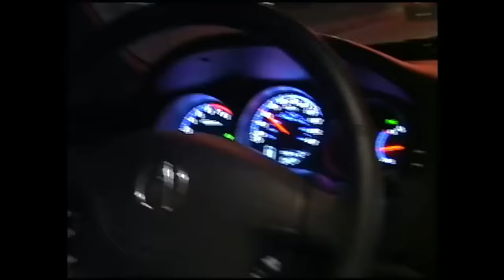GASON MAKOKLEN 🇭🇹 Full Comedy Movie 2005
Jésula débarque à Montréal pour rejoindre son mari Mercidieu Lebrun. Les retrouvailles sont formidables; mais vite, Jésula va découvrir que son mari a beaucoup changé. En effet, elle réalise que Mercidieu est devenu un véritable " GASON MAKOKLEN ", un homme dur, sans respect pour la femme et affichant un comportement frisant la tyranie. Cependant, Jésula ne prendra pas de temps pour réagir; sur les conseils d'Andreanne, femme de Tiwil, Jésula décide de faire face à l'arrogance de son mari qui désormais "PWAL KON SA YO RELE JÔJ"

Une comédie satirique de Wilfort Estimable